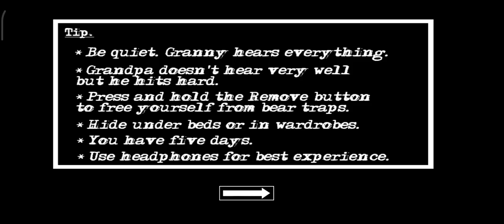Granny 2 door escape